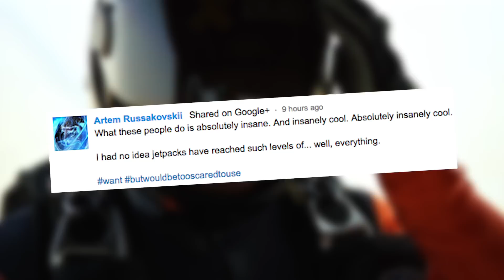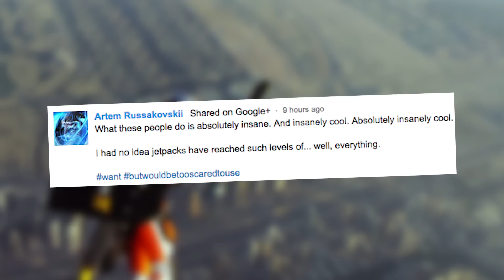AMAZING Jet Pack Stunt Around Dubai | What's Trending Now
Meet Yves Rossy and Vince Reffet, two dudes who are just casually jetpacking around Dubai. You know, because we live in the future. What do you think? Would you be willing to fly around a city?